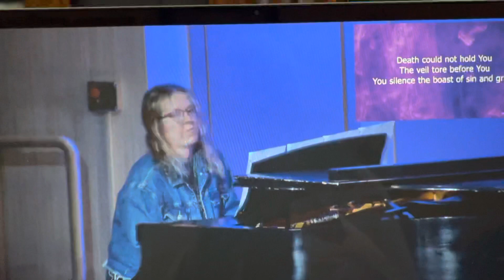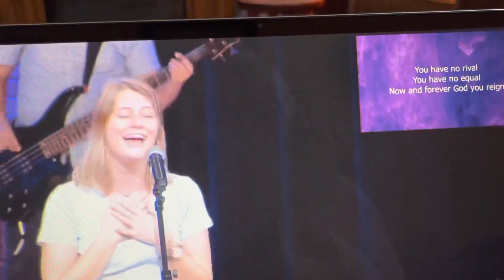April 19, 2021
TU Chapel April 19, 2021